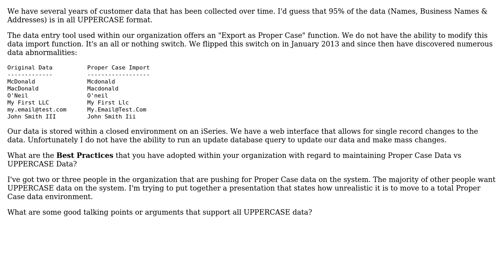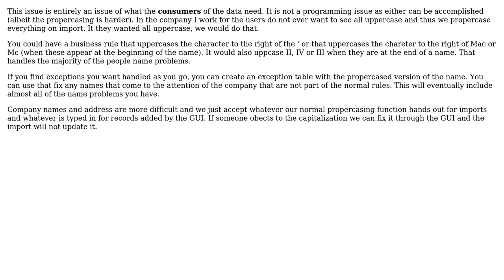Software Engineering: Best Practices for Maintaining Uppercase vs Proper Case Data (4 Solutions!!)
Software Engineering: Best Practices for Maintaining Uppercase vs Proper Case Data

With thanks & praise to God, and with thanks to the many people who have made this project possible! | Content (except music & images) licensed under CC BY-SA | Music | Images & others | With thanks to user poke user Michael Riley - AKA Gunny user Matt user Joel user HLGEM user gnat and the Stack Exchange Network Trademarks are property of their respective owners. You are responsible for your own actions.